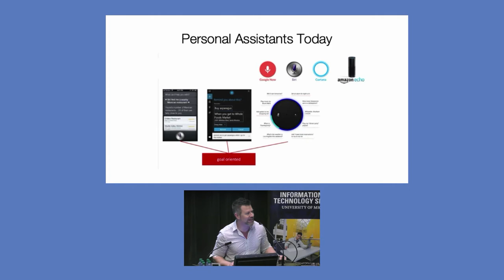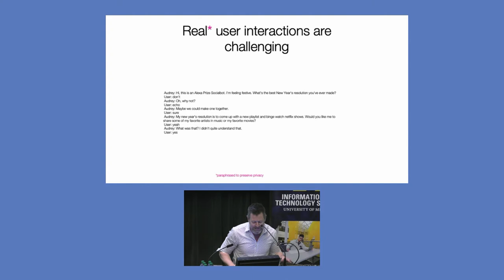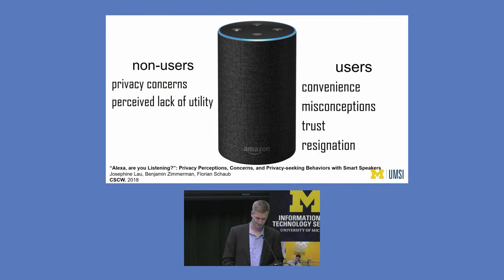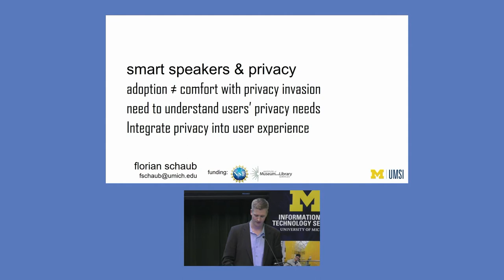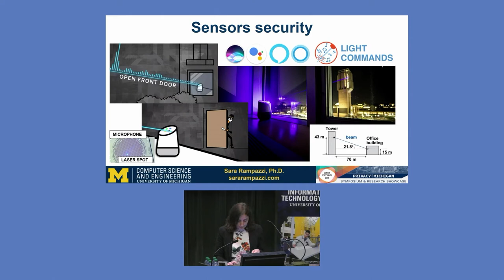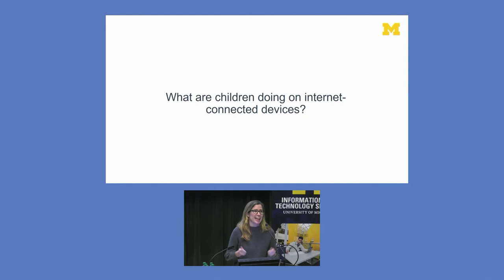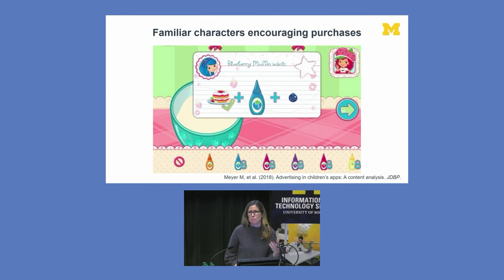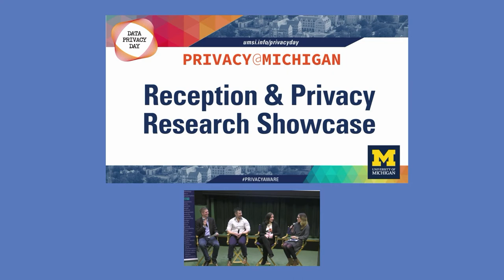Privacy@Michigan Panel Discussion 2: “I Always Feel Like Someone Is Listening to Me…”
Privacy@Michigan 2020 - Panel Discussion 2 of 2
“I Always Feel Like Someone Is Listening to Me: Voice Assistants, the Internet of Things, and Privacy”

Panelists
Florian Schaub - Assistant Professor of Information, School of Information, and Assistant Professor of Electrical Engineering and Computer Science, College of Engineering, University of Michigan

David Jurgens - Assistant Professor of Information, School of Information and Assistant Professor of Electrical Engineering and Computer Science, College of Engineering

Sara Rampazzi - Research Investigator, Electrical Engineering and Computer Science and Intermittent Lecturer in Electrical Engineering and Computer Science, College of Engineering

Jenny Radesky, MD - Assistant Professor of Pediatrics, Medical School, University of Michigan

Privacy@Michigan is hosted annually by the University of Michigan School of Information and U-M Information Assurance, brings together faculty, researchers, students and staff from different colleges, schools and units across campus and aims to spark ongoing, multidisciplinary conversations about privacy’s role in society—here at U-M and worldwide.